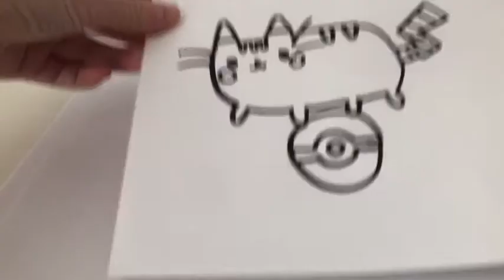How to draw pikachu pusheen